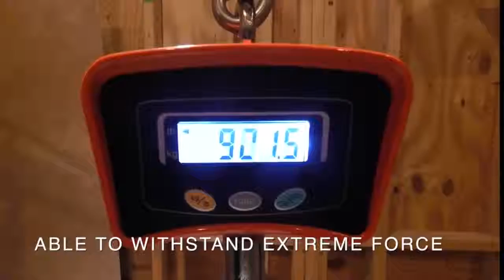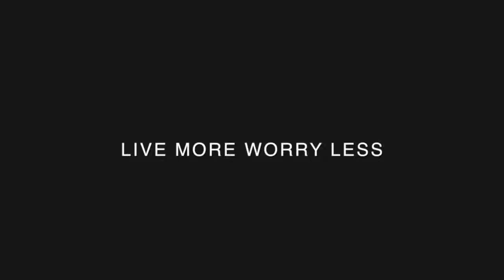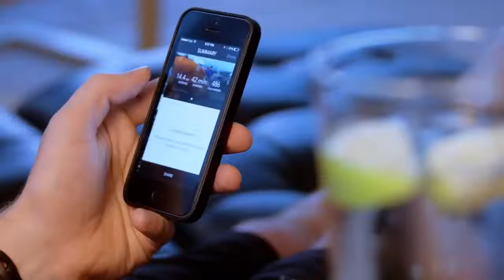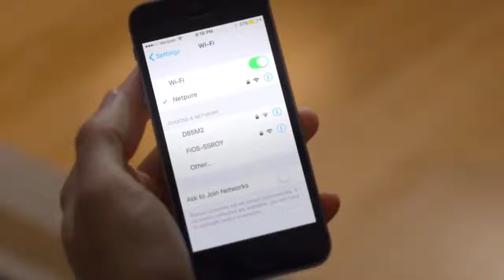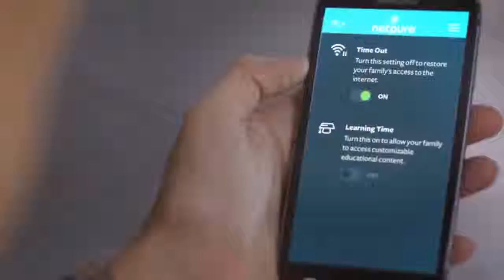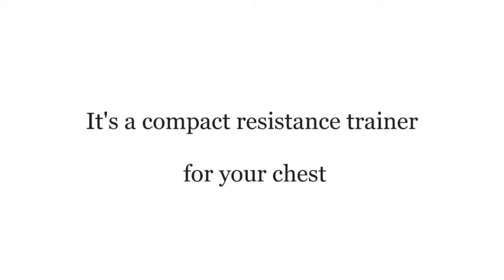5 Cool Gadgets You Can Buy On Amazon (2018) | Gadgets Way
5 Cool Gadgets You Can Buy On Amazon (2018) | Gadgets Way

5 -LOCTOTE Flak Sack
4 -Mio FUSE
3 -NETPURE  CHILD SAFE Wi-Fi
2 -Quirky Align Stapler
1 -Super Kegel

Gadgets Top 5 is a YouTube channel that showcase the latest